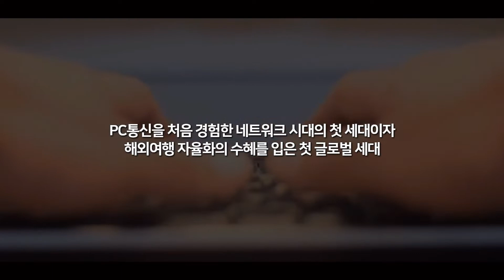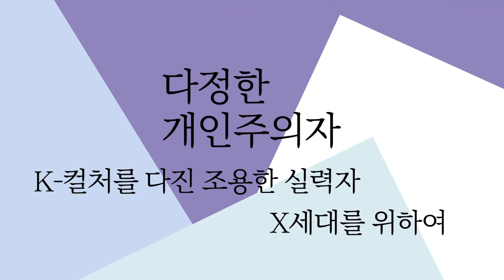북트레일러_다정한 개인주의자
세대론 무용론에 대한 이야기가 점점 목소리를 높이고 있습니다.
서로를 이해하기 위한 세대론을 부각할수록 오히려 충돌하고 대립하게 된다고들 이야기합니다.
세대론에 대해서는 그만 논의하고, 이제는 화합하고 공존하는 길을 모색하자고들 이야기합니다. 그런데 우리는 무언가를 놓쳐버리고 있습니다. ‘나를 알아야 그다음 단계로 나아갈 수 있다’는 것 말이지요. 1970년대생인 X세대는 자기 자신을 몰라도 너무 몰랐습니다. 항상 타인에게 규정되고 언급된 제3자의 시각이 대부분이었습니다. 위아래 세대들이 X세대를 정의할 때는 대부분 수박 겉핥기식에 머물렀습니다.

《다정한 개인주의자》는 1975년생으로서 X세대의 한복판에 서 있는 저자 김민희가 ‘나를 알아야 그다음 단계로 나아갈 수 있다’는 관점에서 출발해 X세대의 특징과 경쟁력, 잠재력, 우리 사회에서의 역할 등을 다정하면서도 신중한 태도로 써내려간 책입니다.